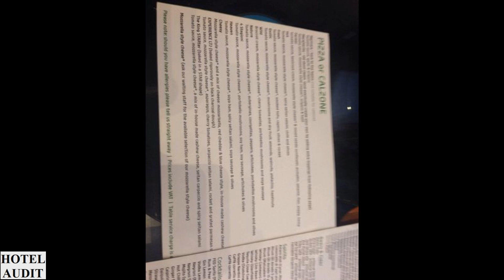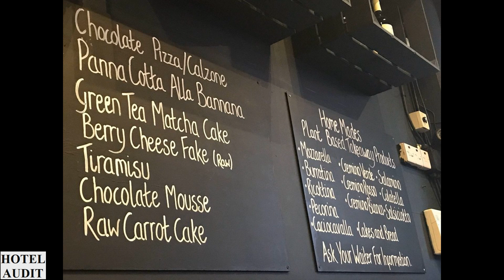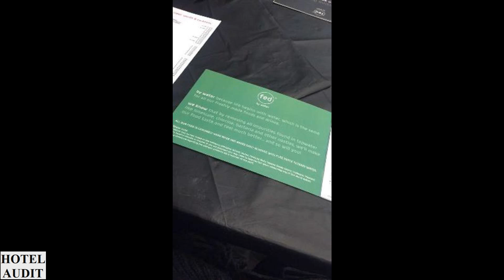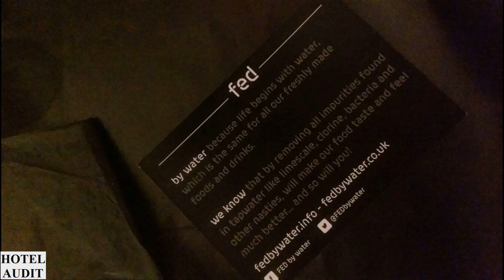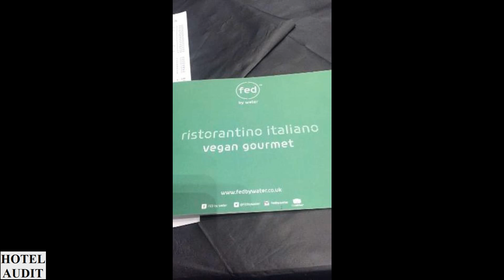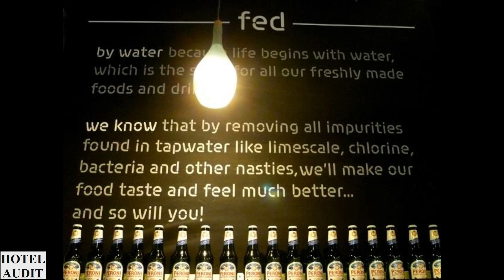Отдых Видео Куда поехать Великобритания Лондон Fed by Water 0 1 Hotel Audit Отель Аудит